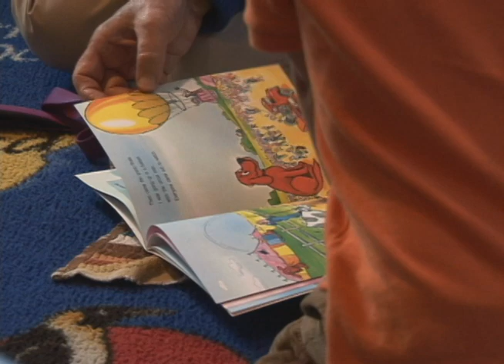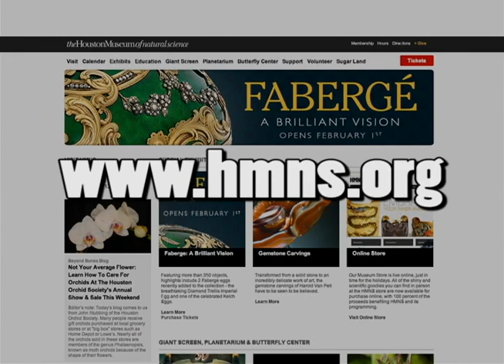Celebrate Reading - Pet Partners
Most people are a little nervous when trying out a new skill, but it's easier when you have a friend giving quiet encouragement.  On this week's Celebrate Reading, we learn why a dog can be a young reader's best friend.  Produced by Stacee Hawkins and broadcast May 3, 2013 on Stafford METV.